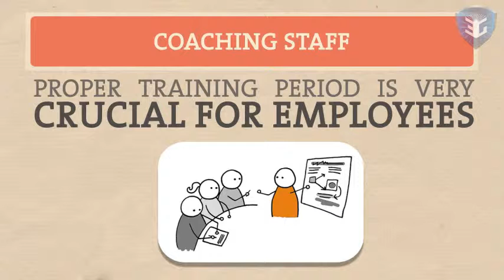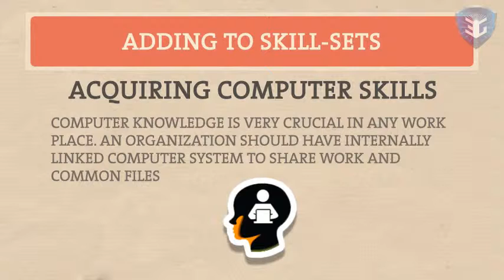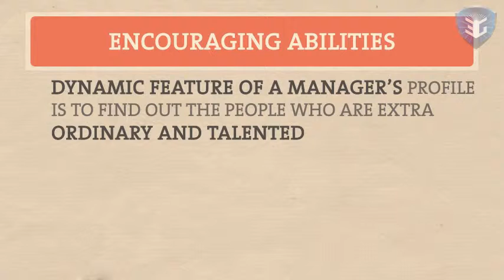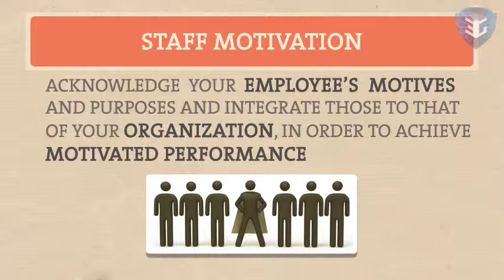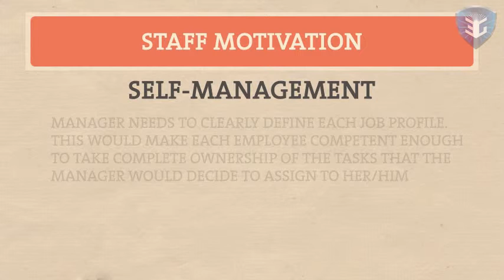Helping people evolve